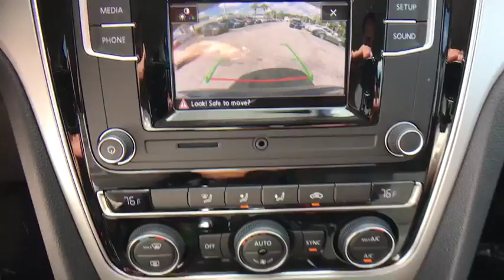2017 Volkswagen Passat Orlando, Sanford, Kissimme, Clermont, Winter Park, FL 17700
5474 S Orange Blossom Trl

Gasoline! Turbocharged! Family appeal with a sporty feel ! brbrYou are looking at a positively fire-breathing 2017 Volkswagen Passat that is ready for you to put the pedal to the metal. This Volkswagen Passat has a great cockpit layout, with all the controls easy to find and right where you need them. brbrDavid Maus VW South proudly serving the following communities:  Orlando, Kissimmee, Clermont, Melbourne, The Villages, Windermere, Davenport, St Cloud, Longwood, Sanford, Lake Mary, Lakeland, Oviedo, Cocoa, Titusville, Daytona Beach.
Wheels: 16 Carolina Alloy,Cloth Seating Surfaces,Radio: Composition Color AM/FM w/CD Player,4-Wheel Disc Brakes,6 Speakers,Air Conditioning,Electronic Stability Control,Front Bucket Seats,Front Center Armrest,Tachometer,ABS brakes,AM/FM radio,Automatic temperature control,Brake assist,Bumpers: body-color,CD player,Delay-off headlights,Driver door bin,Driver vanity mirror,Dual front impact airbags,Dual front side impact airbags,Four wheel independent suspension,Front anti-roll bar,Front dual zone A/C,Fully automatic headlights,Illuminated entry,Low tire pressure warning,MP3 decoder,Occupant sensing airbag,Outside temperature display,Overhead airbag,Overhead console,Panic alarm,Passenger door bin,Passenger vanity mirror,Power door mirrors,Power steering,Power windows,Radio data system,Rear anti-roll bar,Rear seat center armrest,Rear window defroster,Remote keyless entry,Speed control,Speed-sensing steering,Split folding rear seat,Steering wheel mounted audio controls,Telescoping steering wheel,Tilt steering wheel,Traction control,Trip computer,Turn signal indicator mirrors,Variably intermittent wipers,Compass,Wheel size: 16,Exterior Parking Camera Rear